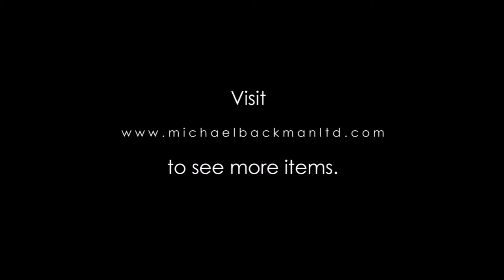Fine & Unusually Tall Pair of Mughal Pierced Silver Rosewater Sprinklers [5559]